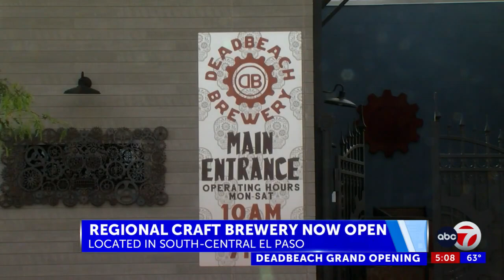Deadbeach Brewery’s Regional Craft Brewery opens to El Pasoans